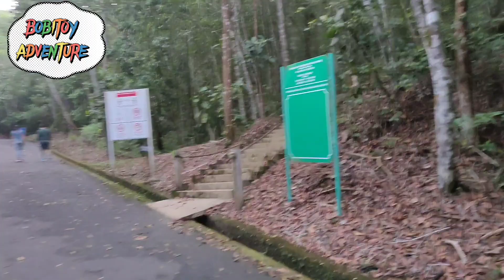ang pagbabalik sa tasek lama/i finally reached you tasek falls and dam